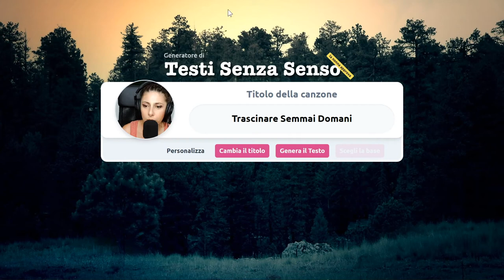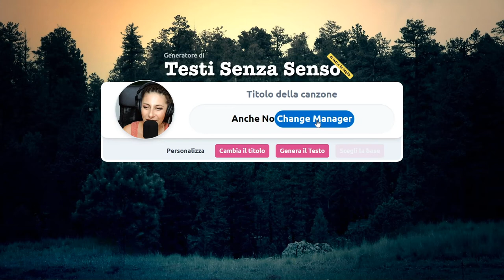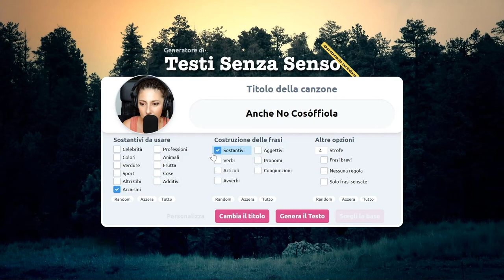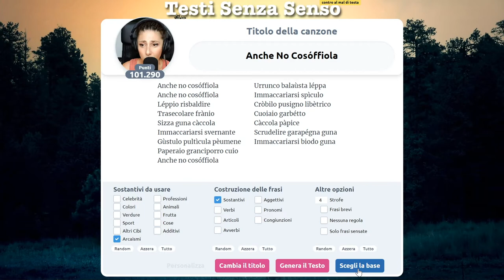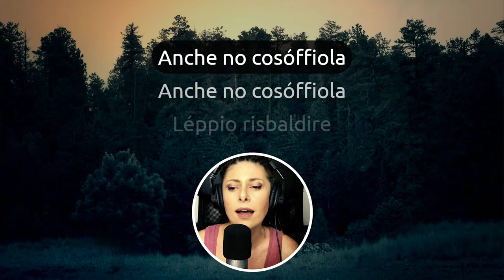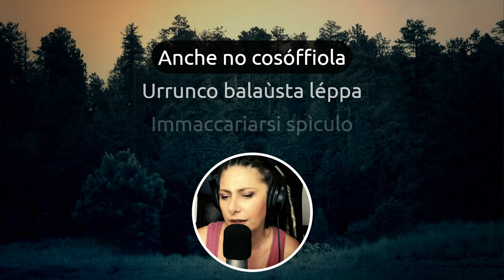Anche No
A parte non riuscire a leggere correttamente "Cosoffiola", la canzone è venuta proprio una schifezza. Eh 😅